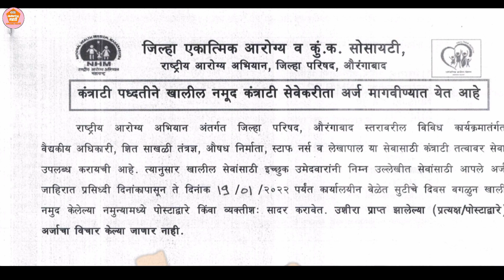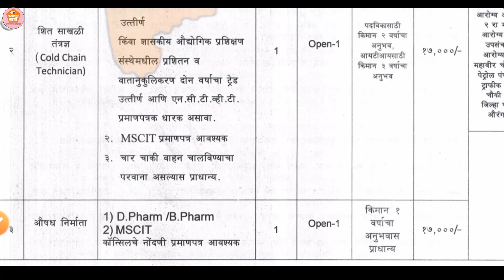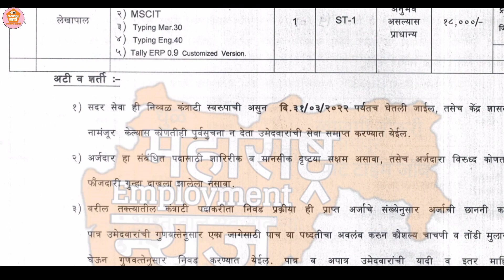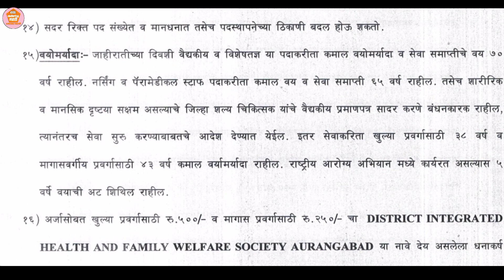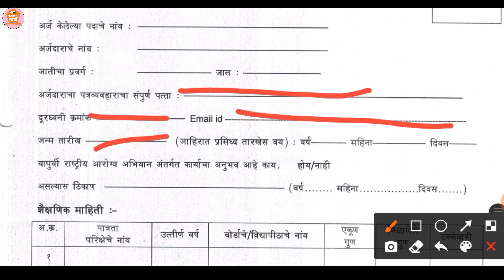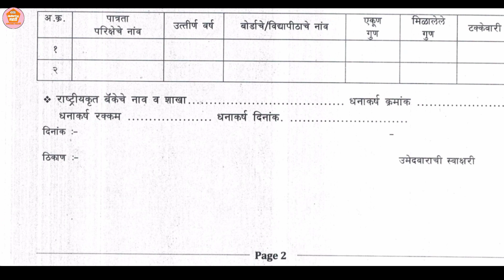जि.प. औरंगाबाद भरती🎯zp bharti 2022 | zp aurangabad bharti | zp aurangabad nhm recruitment 2022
Hello Everyone,
New updates, CSC related services, Aaple Sarkar (Mahaonline) Portal, Government Jobs,
©️Enduring_Marathi

नमस्कार मित्रांनो,
मी या चॅनेल वर वैध माहिती देण्याचा पूर्ण प्रयत्न करतोय पण काही चूक झाल्यास आपला माणूस म्हणून मला स्वीकारलं हि अपेक्षा.
आपलाच,
अजरामर मराठी
Video Topics
ZP Aurangabad Bharti  2022
Download Notification & Application

My Smallest Setup
My Boya M1 Mic
My Laptop
My Mobile
My Mobile New
My Tripod
Description
aurangabad zp  bharti 2022
zp arogya sevak bharti
zp aurangabad arogya bharti
zp bharti latest news
zp arogya bharti latest updates